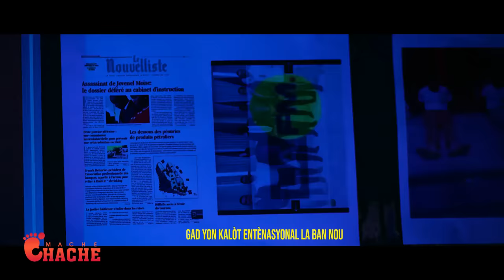Pa gen Asasen Ki pap Temwaye..Badio vide Vant Bay DCPJ..Dyare pran Don kato